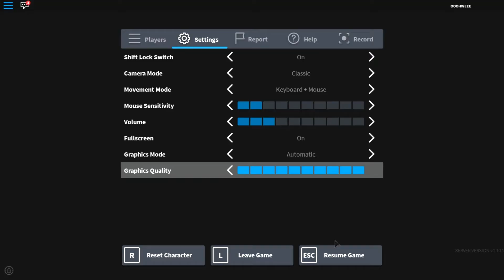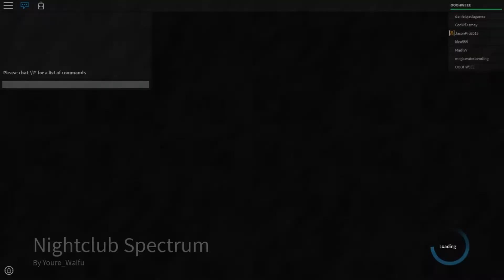Roblox - Before The Dawn Ft. DBS RBLX (Suspended from school?!, The Club, Leedle Leedle)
Today we are joined by a friend! But we must survive the night against evil monsters that are after us!